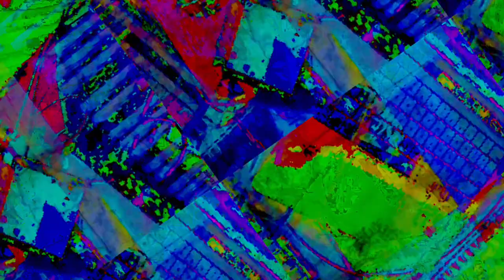[EPILEPSY WARNING] Movie 23 06 21 19h50m58s